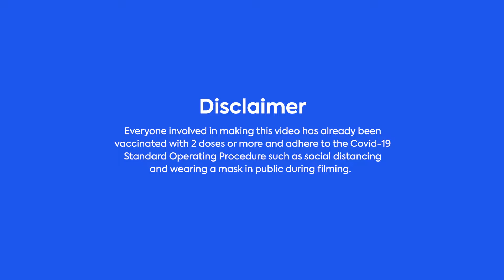PersonalBubble: AR Social Distancing